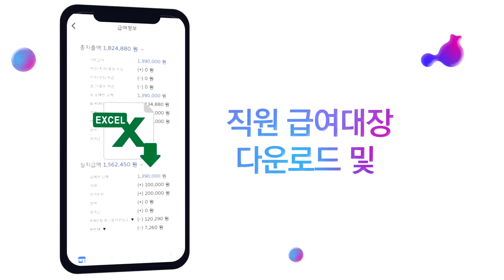빈센조 큰 스님 배우 리우진 CF 찍었다고?!